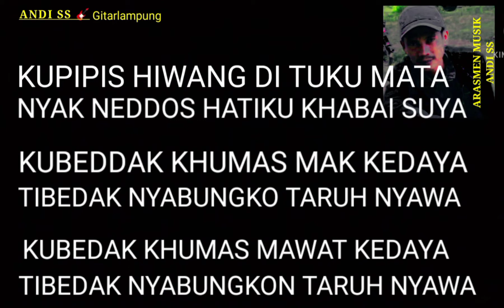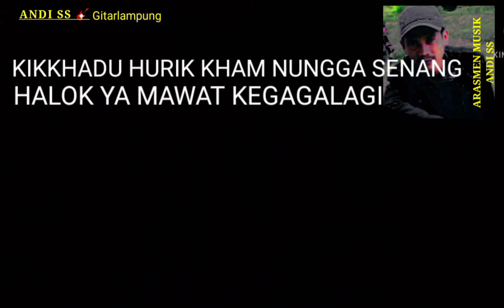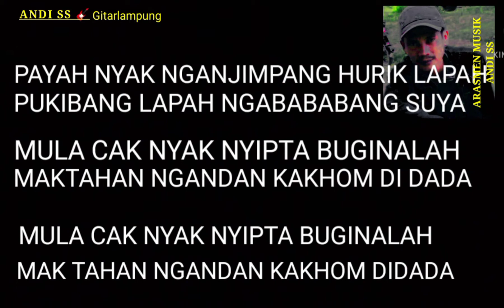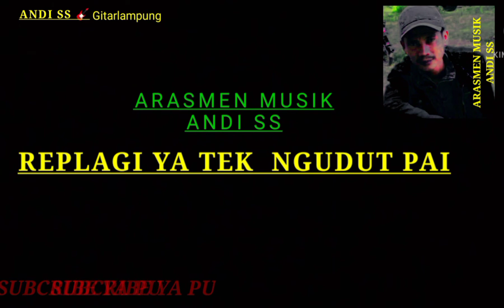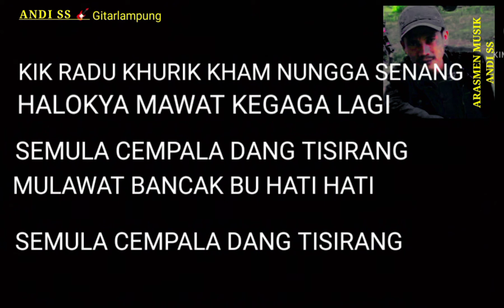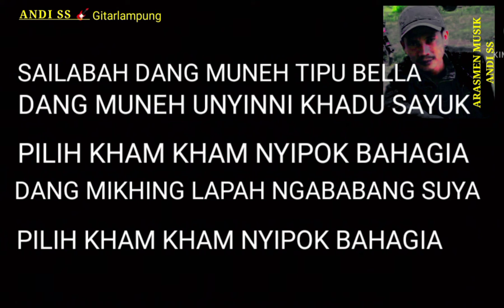DUKHI LAPAH //KAROKE No vokal cipta : Aripin m.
TABIKPUN
JUDUL : DUKHI lapah
cipta  : Aripin .m
arasmen

nrimanihan lamon lamon puakhi ku kaunyinanni saikhadu ikutserta mendukung Canal Andi Ss gitar lampung pu dukung trus canal sikam insikam dapok brtahan khek dapok ngembangko SNI budaya Kham lampung ji puakhi cara ni subcribe lixe sher ni puakhi ku kaunyinanni khek dang lupa tkan tombol loncengni Indang ktinggalan konten sikkam saiga khatong atas dukunganni nyakku ngucakkon nrimanihan lamon lamon puakhi ku kaunyinanni

Andiss 🎸 gitarlampung